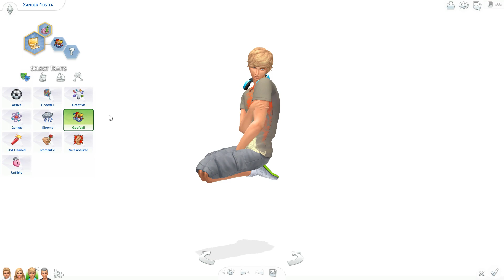The Sims 4 | DANIEL, ELSA, SERENITY & XANDER'S MAKEOVER😉 | The Foster Family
**OPEN ME**

♡SOCIAL MEDIA♡